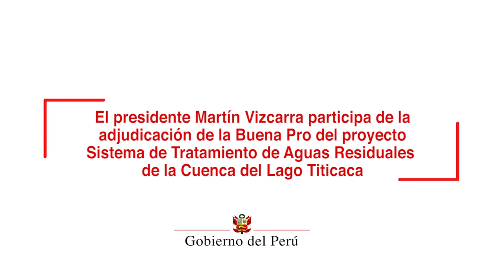Sistema de Tratamiento de Aguas Residuales de la Cuenca del Lago Titicaca-PTAR Titicaca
La descontaminación del Lago Titicaca impulsará importantes actividades económicas como el turismo, la pesca y el comercio en la región Puno, permitiendo con ello la creación de nuevos puestos de trabajo que sentarán las bases del progreso para la población, afirmó el presidente de la República, Martín Vizcarra.

Tras participar del acto público de adjudicación de concesión del "Sistema de Tratamiento de Aguas Residuales de la Cuenca del Lago Titicaca-PTAR Titicaca", el mandatario destacó que este proyecto es de gran importancia para el país, ya que beneficiará a más de un millón 200 mil habitantes de 10 localidades ubicadas alrededor del Lago Titicaca.